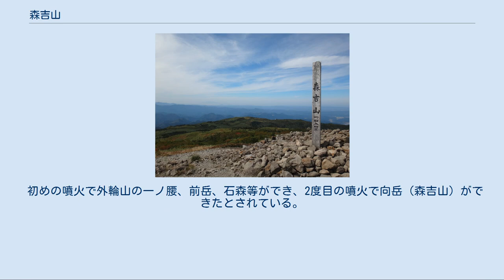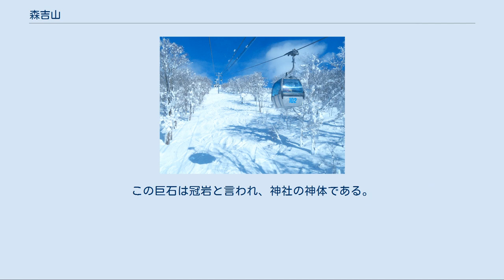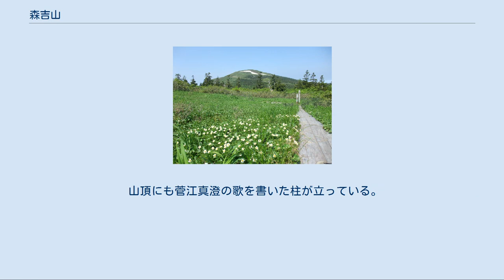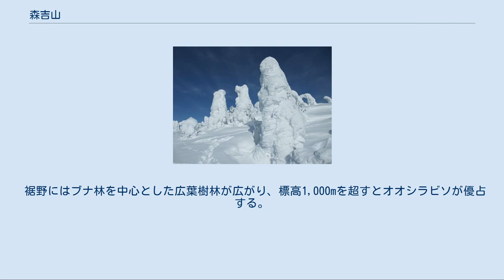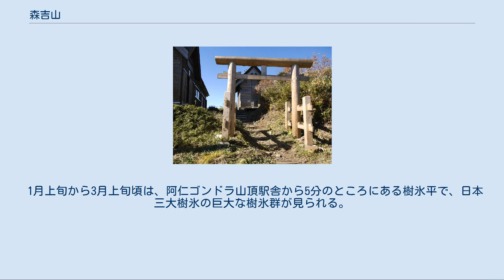森吉山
森吉火山の火山体 森吉山（もりよしざん）は、秋田県北秋田市に位置する標高1,454.2mの古い火山である。
高山帯では多くの高山植物が咲乱れるため「花の百名山（NHK選・山と溪谷社選）」に選ばれている。
向岳（むかいだけ）、秋田山（あきたやま）ともいう。
 日本百名山には選ばれていないが、『日本百名山』の後記には「森吉山、姫神山、船形山など、いい山ではあるが少し背が足りない」と書かれている。
日本百名山は概ね標高1500m以上を基準に山を選んだものである（阿寒岳や天城山等1500mを下回る山は５つ存在する）が、森吉山は46mほど不足している。
 初めの噴火で外輪山の一ノ腰、前岳、石森等ができ、2度目の噴火で向岳（森吉山）ができたとされている。
噴火の歴史的記録はない。
 地元の人からは「秋田山」と呼ばれるほど馴染み深い山である。
江戸時代の北前船は森吉山を見て、方向を知ったとも言われている。
また、山頂稜線の一ノ腰、前岳、石森等は残雪時には乳牛の斑点を思わせる模様ができ「マダラベコ」（ベコは方言で「牛」）といわれる。
 前岳近くにある森吉神社の裏には、奇妙な形で積み重なっている巨岩がある。
この巨石は冠岩と言われ、神社の神体である。
巨石の前には江戸時代の学者である菅江真澄の歌碑がある。
巨石には坂上田村麻呂に追われた蝦夷の首長の大滝丸が積み上げたとする伝説が残されている。
史実では坂上田村麻呂はこの地には到達していない。
また、大滝丸の伝説は太平山などにも残されている。
森吉神社の由緒書には「森吉山の岩山に住み、参拝人に鬼神として恐れられていた大滝丸を、坂上田村麻呂が退治した。それを顕彰するために大同2年807年に神社を創立した」と書かれている。
冠岩には隙間があり、胎内潜りができる。
 菅江真澄は2度森吉山に登っており、1度目は降雪があり二ノ又から森吉神社までの登山となった。
2度目は様田から山頂を経て、栩木沢に降りている。
 山頂にも菅江真澄の歌を書いた柱が立っている。
山上に森吉神社避難小屋と阿仁避難小屋があり、前者は100人後者は50人とかなりの人数を収容できる。
阿仁避難小屋の裏手には5分下ったところに水場がある。
 森吉山の北面は黒森という鬱蒼とした原生林で覆われている。
東側には美しいお花畑が広がる山人平（やまひとだいら）がある。
ここには、山人と言われる巨人が住んでいたという伝説が残されている。
菅江真澄もその伝説を記録している。
山人平の湿原は高山植物の宝庫となっている。
 裾野にはブナ林を中心とした広葉樹林が広がり、標高1,000mを超すとオオシラビソが優占する。
この広葉樹林は樹齢約250-350年に達し、ツキノワグマやニホンカモシカ等の哺乳類、クマゲラやイヌワシなどの鳥類の希少種の生息地となっている。
このため、1973年（昭和48年）11月1日に、国指定森吉山鳥獣保護区（希少鳥獣生息地）に指定されている（面積6,616ha、うち特別保護地区1,573ha）。
6月頃は稜線には数多くの高山植物が咲き、ミズバショウ、ザゼンソウ、チングルマ、ヒナザクラ、イワイチョウ、イワカガミ、ウラジロヨウラク、ツツジ、シラネアオイなどが咲き乱れる。
 1月上旬から3月上旬頃は、阿仁ゴンドラ山頂駅舎から5分のところにある樹氷平で、日本三大樹氷の巨大な樹氷群が見られる。
 森吉山周遊乗合タクシー（予約制）